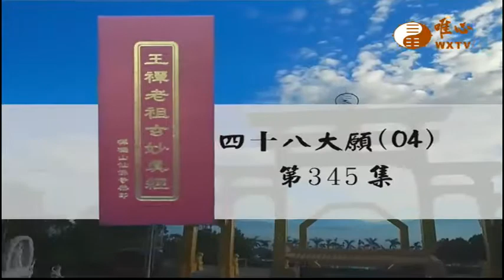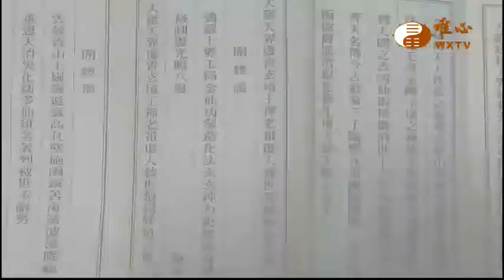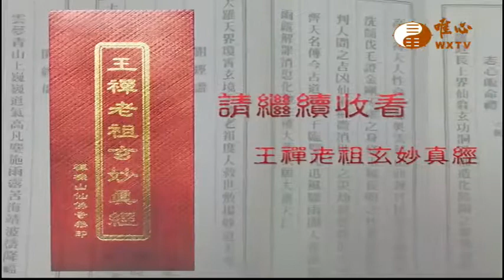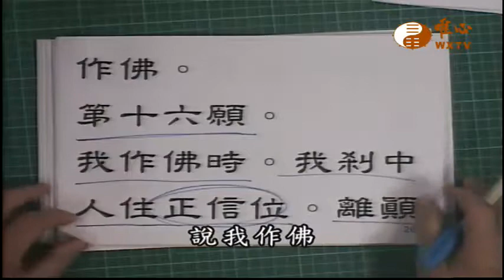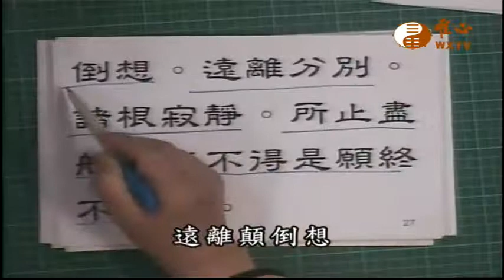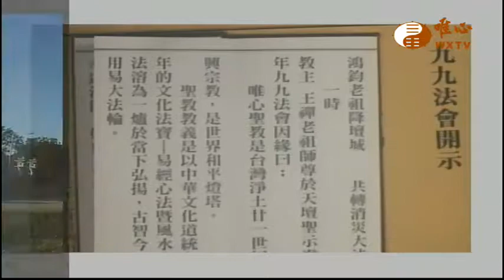【王禪老祖玄妙真經345】｜ WXTV唯心電視台